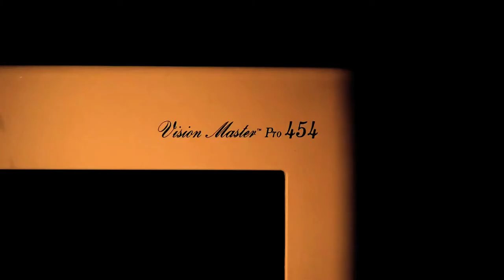De Modem Episode 1 (Urland)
'De Modem' Ep01. By Urland and Jochem Jurgens (2013).